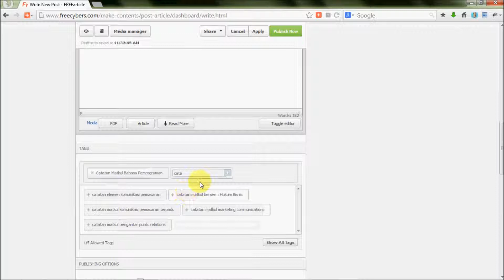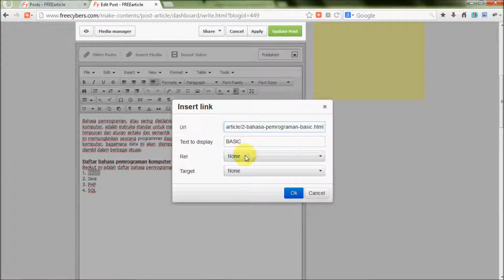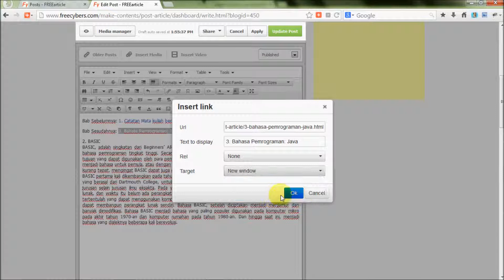catatan mata kuliah berseri [Quick Tutorial]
Video ini menayangkan cara membuat artikel berseri di FreeCybers.com. Ini adalah versi Quick Tutorial.

Untuk info lebih lanjut tentang FreeCybers.com,
silakan kunjungi link2 di bawah ini: